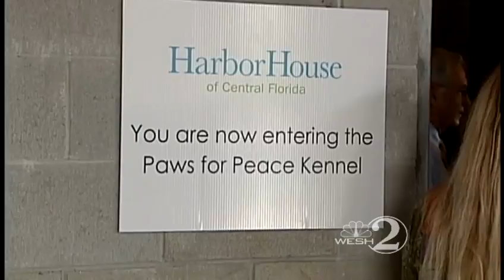Harbor House to open shelter with on-site kennel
Victims of domestic violence and their pets will soon have a new place to go.